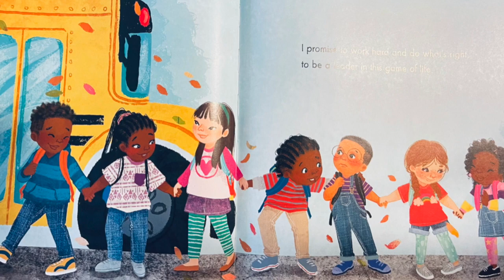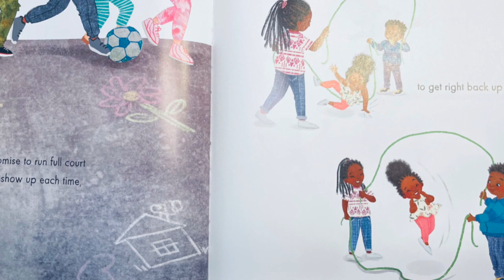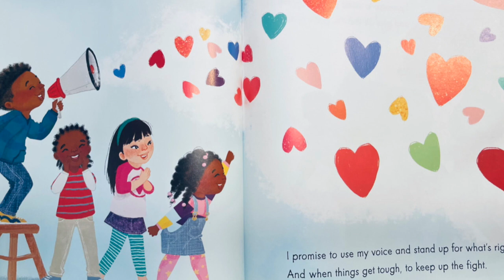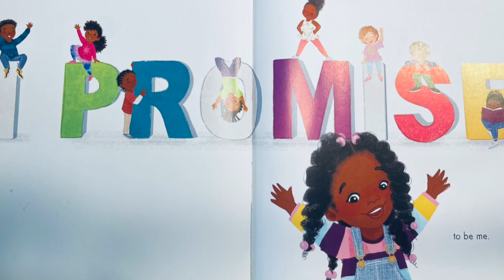🤞🏾I Promise | Read for the Culture 📚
📚Please grab your own copy of this wonderful book  👉🏾👉🏾👉🏾

📖When God Made You | Read for the Culture 📚
✍🏾 by Lebron James
👨🏾‍🎨🎨 Nina Mata